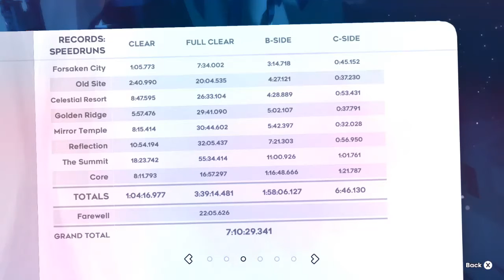Forsaken City | 1:05.773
suck it rauligvg